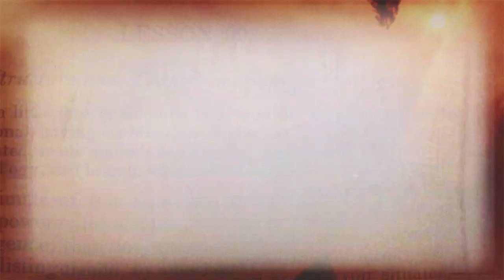What makes Panda Mony Toys different?